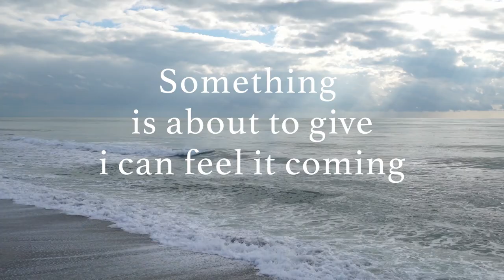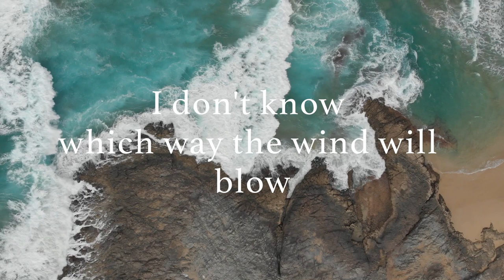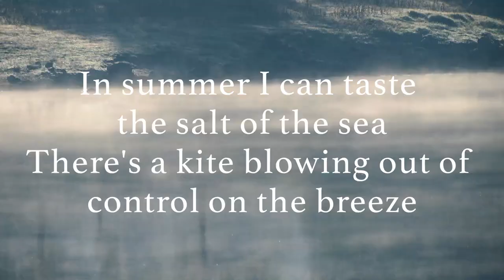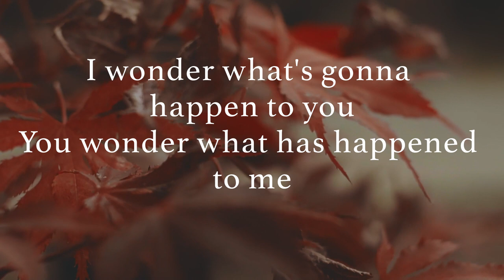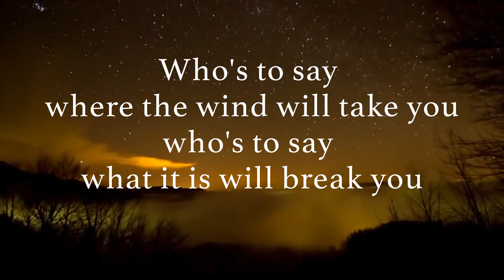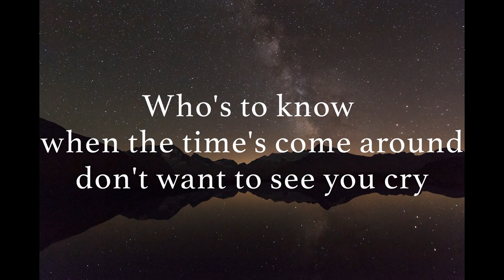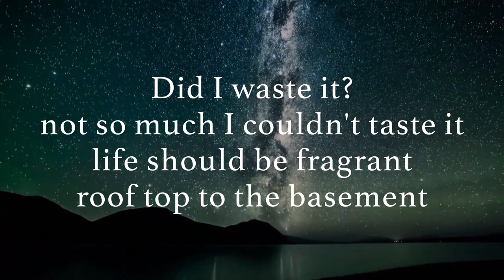Kite - U2 Cover (In Memory of Kaymun Roy MacKay)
By Saran Ekambaram

Recorded, Produced, Mixed, and Mastered by Ben Crosby @CoastMeridian Music

Stock Footage courtesy of Pexels.com